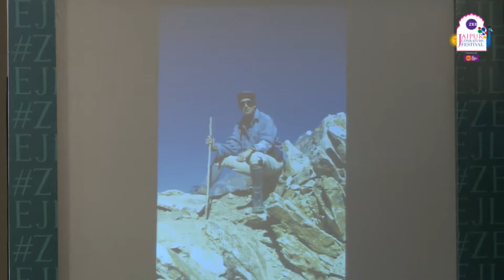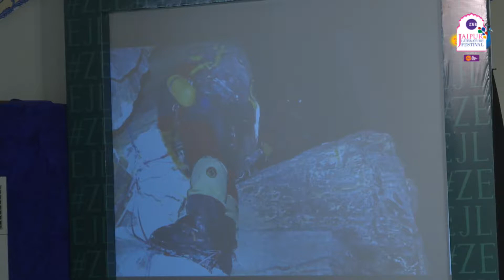Hugh Thomson, Odd Harald Hauge, Prajwal Parajuly | Of Men and Mountains | Jaipur Literature Festival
Of Men and Mountains: Hugh Thomson, Odd Harald Hauge & Prajwal Parajuly

Hugh Thomson’s travel books include The White Rock: An Exploration of the Inca Heartland and Cochineal Red, both about Peru, as well as Nanda Devi, a journey to a usually inaccessible part of the Himalaya. His memoir Tequila Oil: Getting Lost in Mexico was serialised by BBC Radio 4. For The Green Road into the Trees, he returned to Britain to write about his own country. It won the inaugural Wainwright Prize for Best Nature and Travel Writing. For the sequel, One Man and a Mule, he decided to have ‘a South American adventure in England’ by taking a mule as a pack animal across the North of England.

Odd Harald Hauge is an adventurer, entrepreneur and author. He has worked as a business journalist, chief editor, and stockbroker. In 1996, he founded Nettavisen, one of the world’s first ‘internet only’ newspapers. He has published several nonfiction books as well as books based on his many adventures and expeditions to The South Pole, Mount Everest, and the crossing of Greenland. He is the author of three crime novels, the latest titled Everest, a thriller with the iconic mountain as the scene.

Prajwal Parajuly is the author of The Gurkha’s Daughter and Land Where I Flee. He is a judge of the 2017 International Dylan Thomas Prize.

Of Men and Mountains
Hugh Thomson has been described as a writer who explores, not an explorer who writes. His book, Nanda Devi: A Journey to the Last Sanctuary, provides a tantalising account of a place described by explorers as 'more inaccessible than the North Pole'. At 25,640 feet, Nanda Devi is the second highest mountain in India and Thom son 's account tells of its fragile ecology and intriguing history, including the mysterious and ill-fated CIA mission.Odd Harald Hauge is a Norwegian writer, adventurer and entrepreneur. His latest novel, Everest: The Death Zone, is a riveting tale of a commercial expedition where a motley group of climbers are thrown together to combat the majestic landscape and their own fears. In conversation with Prajwal Parajuly, Thomson and Hauge speak of their own individual experiences as climbers and explorers as well as the lure of the wild and how they write their tales of adventure.